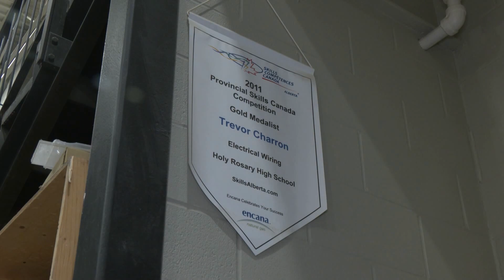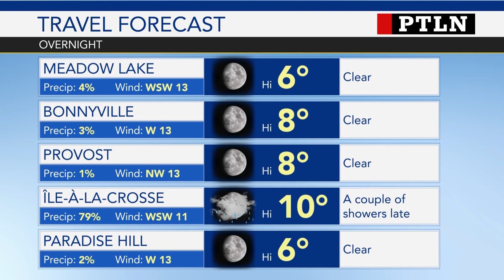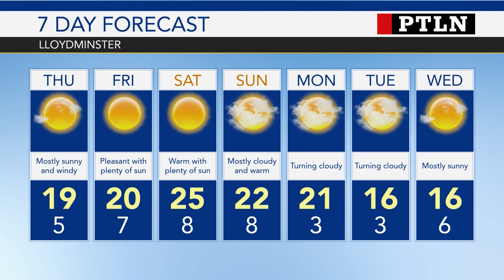Primetime Local News September 13th, 2023